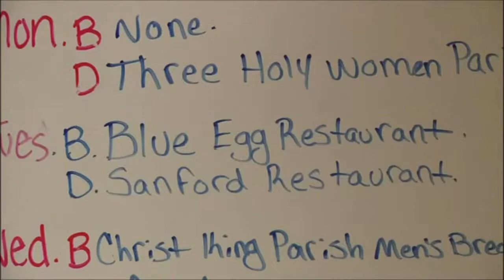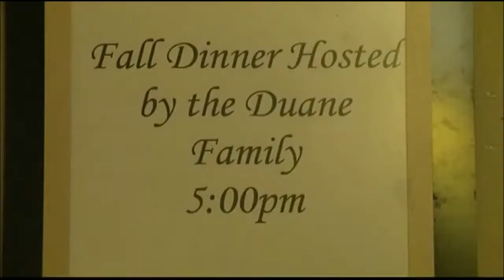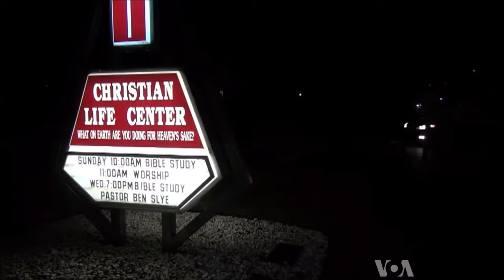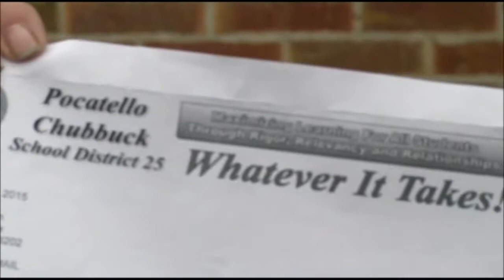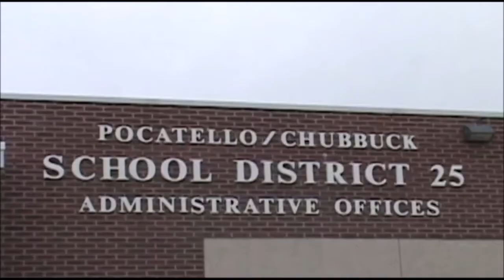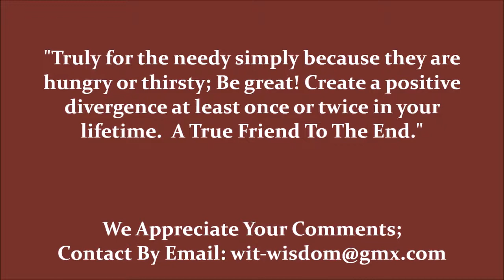Feed The Needy